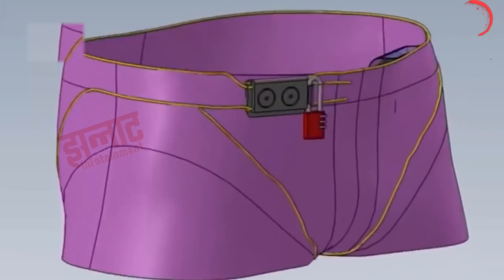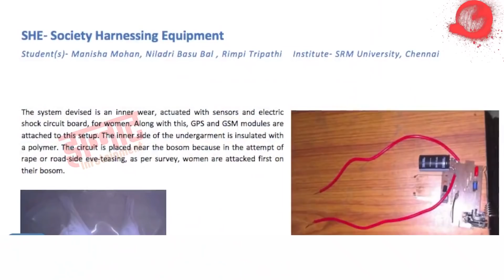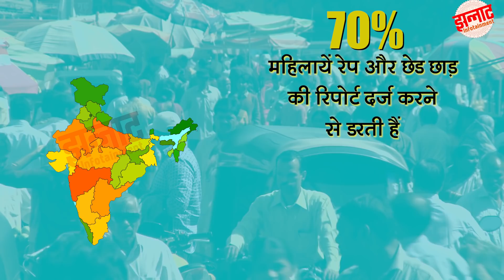Devices for Women safety | औरतों के बचाव के लिए ख़ास उपकरण Jhannaat Facts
My MIC for recording
Voice Over: Maneesh Sharma AKA Jhannaat Facts